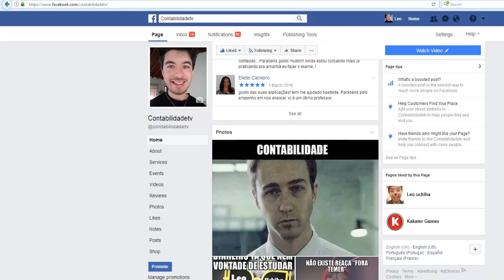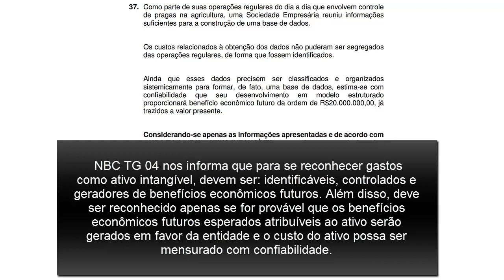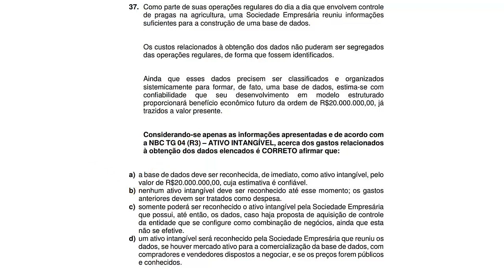🔴 Ativo intangivel - Questão 37 - Exame de Suficiência CFC 2017.1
37. Como parte de suas operações regulares do dia a dia que envolvem controle
de pragas na agricultura, uma Sociedade Empresária reuniu informações
suficientes para a construção de uma base de dados.
Os custos relacionados à obtenção dos dados não puderam ser segregados
das operações regulares, de forma que fossem identificados.
Ainda que esses dados precisem ser classificados e organizados
sistemicamente para formar, de fato, uma base de dados, estima-se com
confiabilidade que seu desenvolvimento em modelo estruturado
proporcionará benefício econômico futuro da ordem de R$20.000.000,00, já
trazidos a valor presente.
a NBC TG 04 (R3) – ATIVO INTANGÍVEL, acerca dos gastos relacionados
à obtenção dos dados elencados é CORRETO afirmar que:
a) a base de dados deve ser reconhecida, de imediato, como ativo intangível, pelo
valor de R$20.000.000,00, cuja estimativa é confiável.
b) nenhum ativo intangível deve ser reconhecido até esse momento; os gastos
anteriores devem ser tratados como despesa.
c) somente poderá ser reconhecido o ativo intangível pela Sociedade Empresária
que possui, até então, os dados, caso haja proposta de aquisição de controle
da entidade que se configure como combinação de negócios, ainda que esta
não se efetive.
d) um ativo intangível será reconhecido pela Sociedade Empresária que reuniu os
dados, se houver mercado ativo para a comercialização da base de dados, com
compradores e vendedores dispostos a negociar, e se os preços forem públicos
e conhecidos.